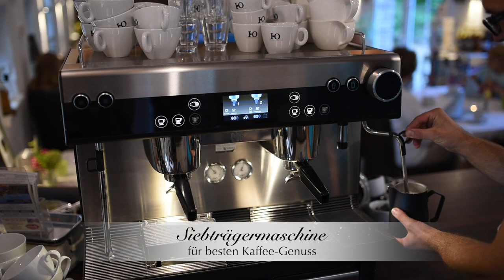Imagefilm Hofcafé No. 19 - Middoge, Wangerland, Friesland: GEO Geheimtipp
Imagefilm unseres gemütlichen Hofcafé in Middoge in Wangerland. Hier genie­ßen Sie in ent­spann­ter Atmo­sphä­re die­ses Hofcafe´s exklu­si­ve Kaf­fee- und Tee­spe­zia­li­tä­ten, selbst­ge­mach­te Köst­lich­kei­ten (Fein­ge­bäck, Kuchen, Tor­ten,…) aus Oma´s Rezept­bü­chern, unse­re selbst­ge­mach­ten Likö­re und das beson­de­re Flair die­ses his­to­ri­schen Gebäu­des.
Im April 2017 wurde unser Café als Geheimtipp in der Zeitschrift GEO-Spezial "Nordsee" genannt. Wir freuen uns auf Ihren Besuch!